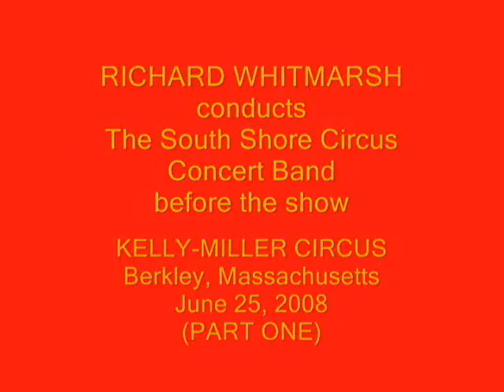KELLY-MILLER CIRCUS CONCERT PART 1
Richard Whitmarsh conducts The South Shore Circus Concert Band before the show at the Kelly-Miller Circus in Berkley, Massachusetts, on June 25, 2008.